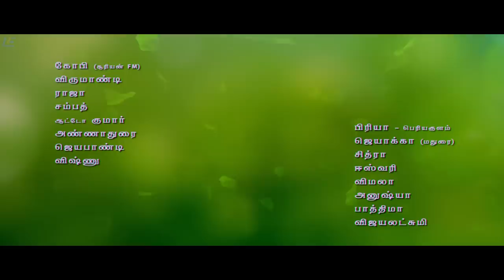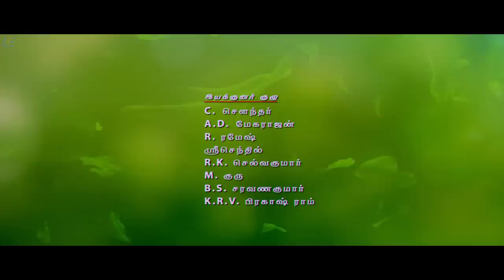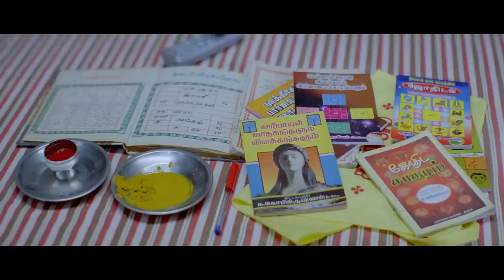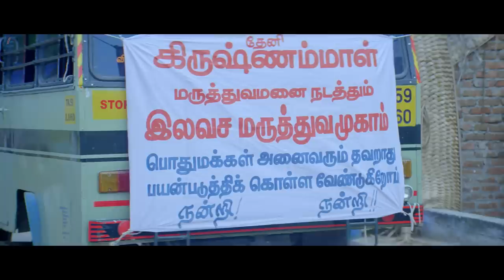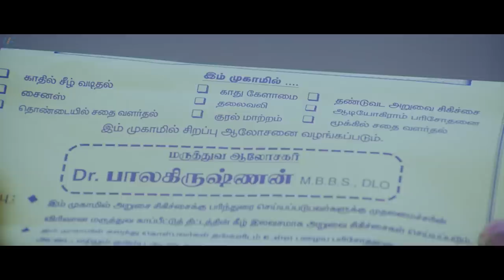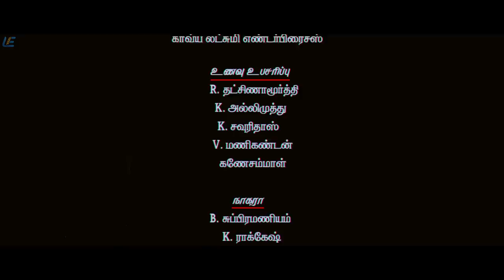Meiyyazhagi Tamil Full Movie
CAST: Balaji, Jai Quehaeni, Arjun, Arunmozhivarman, Krishna Murthy

DIRECTION: RT Jayavel

Music Director: SP.Abheshek
Producer: White